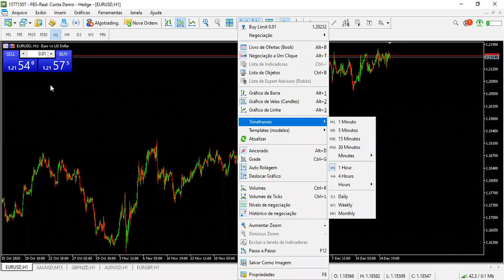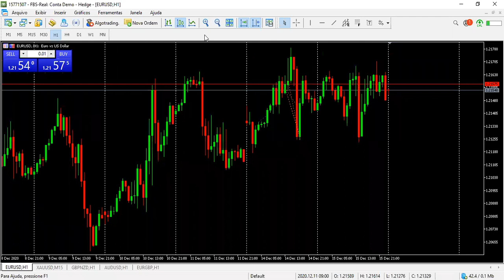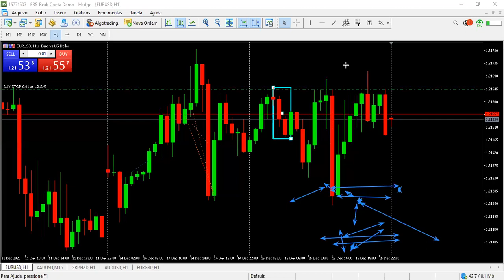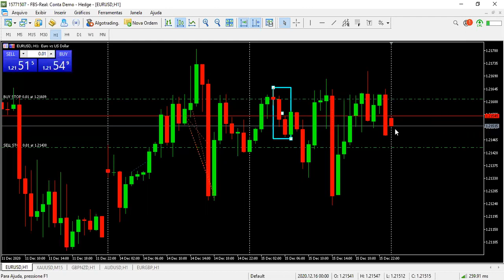ESTRATEGIA PARA FOREX.-PARTE 1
En este video vas a aprender una estrategia muy efectiva, a donde vamos buscar pocos pips en cada operacion.
Par de DIVISAS RECOMENDADO:
EUR/USD
GOLD
US30
BTC